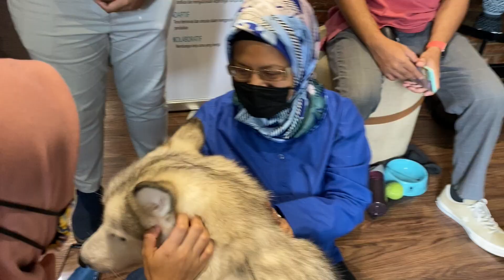NALA DI UNDANG MASUK TV!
SUBS YA :)